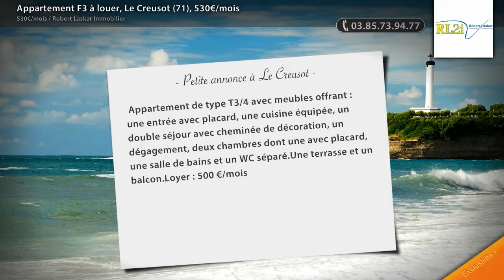Appartement F3 à louer, Le Creusot (71), 530€/mois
- Appartement de type T3/4 avec meubles offrant : une entrée avec placard, une cuisine équipée, un double séjour avec cheminée de décoration, un dégagement, deux chambres dont une avec placard, une salle de bains et un WC séparé.Une terrasse et un balcon.Loyer : 500 €/mois Charges 30 €/mois (Eau comprise) Régularisation annuelleLASKAR IMMOBILIER : votre agence immobilière au Creusot. Vous recherchez à la location un appartement ou une maison, n'hésitez pas à nous contacter pour prendre connaissance de nos offres d'appartements et de maisons à louer sur LE CREUSOT et les communes environnantes : Le Breuil, Torcy, Montcenis, Montchanin,... 530.00 euros par mois Charges comprises dont- 30.00 euros de provision sur charges - régularisation annuelle Honoraires charge locataire : 490.00 euros TTC dont 170.00 euros TTC pour état des lieux

• AGENCE :
Robert Laskar Immobilier (Le Creusot)
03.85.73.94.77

• ANNONCE :
Type : appartement
Surface : 99m2
Nb de pièce : 3
Référence : 11410
Secteur : Le Creusot
DPE : 156 kWhep / m².an
GES : 36 kgéqCO2 / m².an